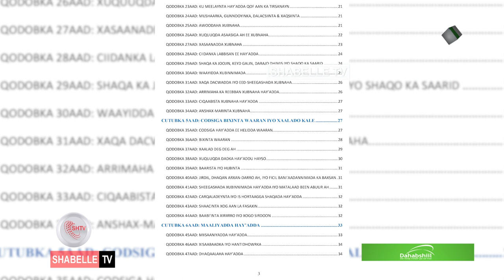Hay'adda NISA oo albaabada u laabtay xabsiyo qarsoodi ahaa.